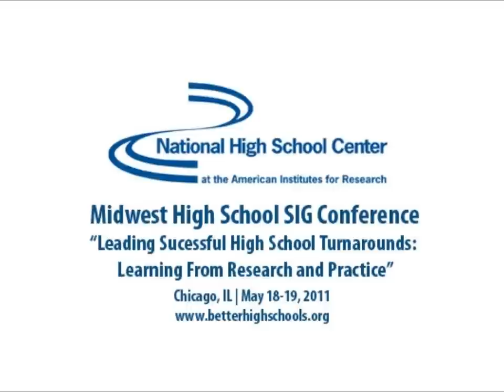Building Your Bench-Preparing Future Leaders Through Partnership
Improving high school performance requires efforts by many instructional leaders, working together. How prepared is your staff to lead change? Do you have enough leadership capacity to continue change efforts should some of your school leadership team members leave? This interactive session provides practical ideas and examples on how your school can prepare educators to lead and build leadership capacity in your building through partnerships with universities, colleges, and other agencies.

Tricia Browne-Ferrigno- Associate Professor, Educational Leadership Studies, University of Kentucky

Steve Tozer- Professor and Coordinator, Program in Urban Education Leadership, University of Illinois

Moderator: Sara Wraight- Senior Policy Analyst, REL Midwest